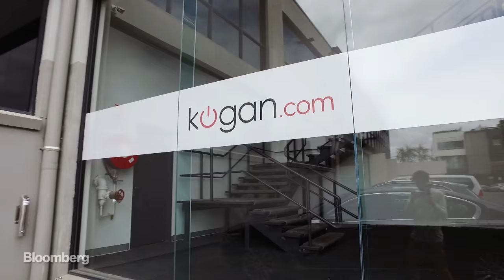Meet the Undisputed Tech King of Melbourne, Australia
Ruslan Kogan was 6 years old when his parents fled communist Belarus for Melbourne with $90 in their pockets. Humble beginnings inspired a voracious entrepreneurial streak, and Kogan is now worth hundreds of millions of dollars thanks to his startup, Kogan.com, a wildly successful online retailer that is helping to pull Australia out of its tech-averse ways. In this segment of Hello World Australia, Ashlee Vance gets the story of the business's unlikely origins in a clever scheme to score a cheap high-definition TV.